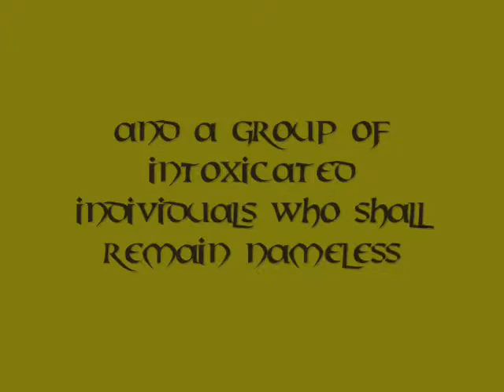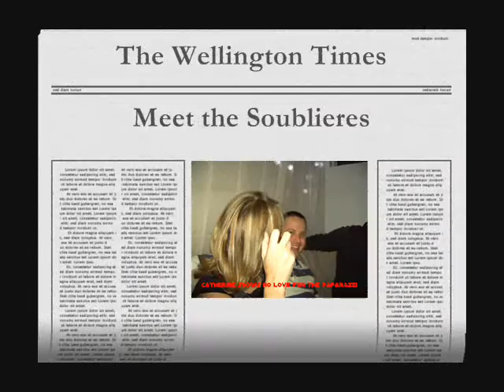The Wellington Jingle Jam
Fay and Swaine are at it again, this time  the Karamel brothers are on board!